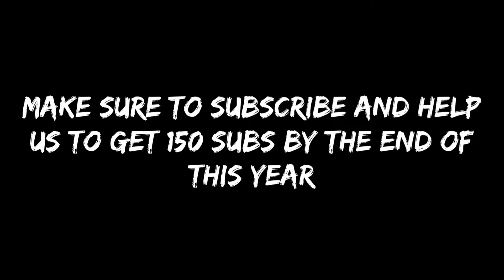Fortntie Paradise Kills Montage | No Lie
5 likes for another montage

Sean Paul - No Lie ft. Dua Lipa